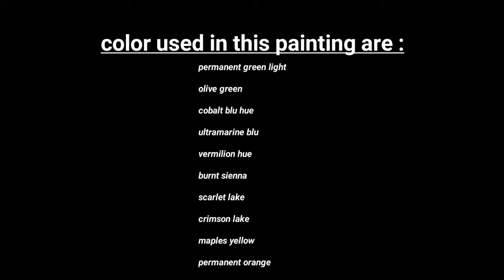How to paint landscape in watercolor painting /the train watercolor landscape painting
camlin artist watercolor and arto campap watercolor paper 300 gsm

color used in this painting are:

permanent green light

olive green

cerulean blu hue

cobalt blue

ultramarine blu

naples yellow

scarlet lake

crimson lake

permanent orange

white